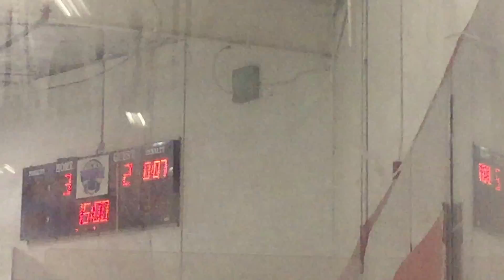Vacaville Jets PeeWee A vs Lake Tahoe Grizzlies 031017 3